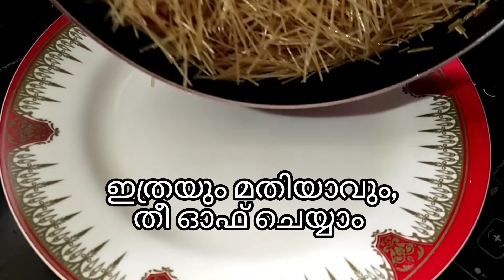Breakfast recipes | സേമിയ ഉണ്ടെങ്കിൽ ഇങ്ങനെ ഉണ്ടാക്കി നോക്കൂ | രാവിലെയും എപ്പോ വേണേലും കഴിക്കാം